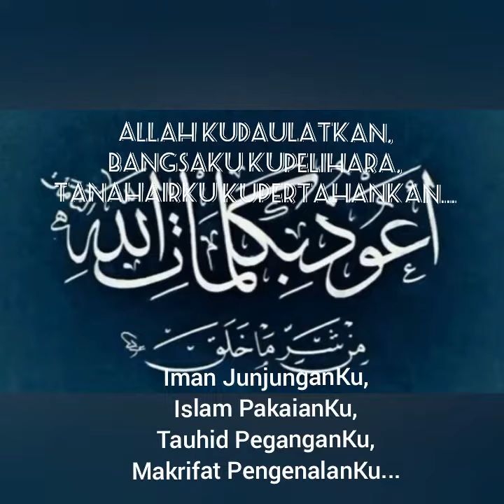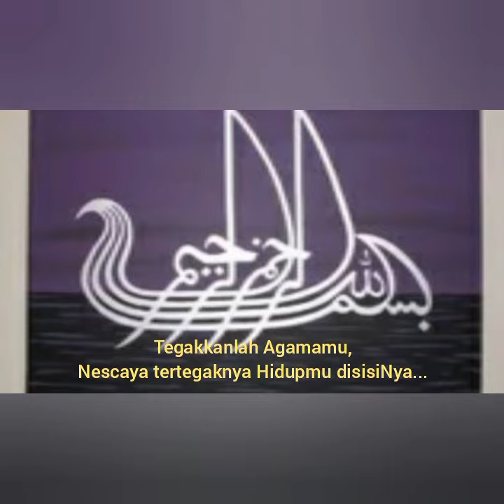Perguruan Seni Pencak Silat Harimau Rajawali 7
Tari Baparang(Bapatah Arang)